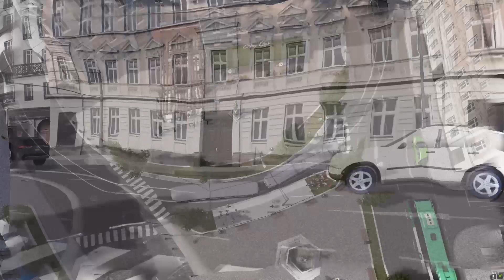Cities: Skylines -Graz-Tramtour -